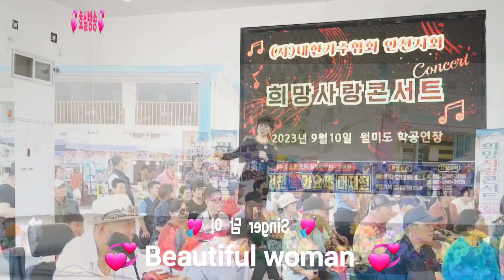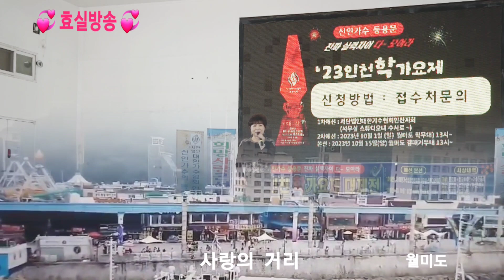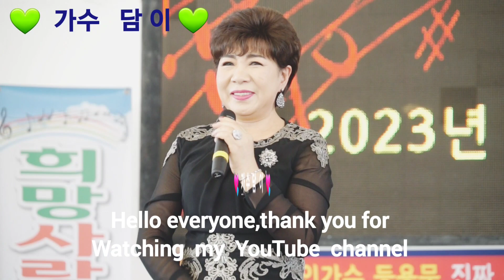Beautiful popularity Singer 💘 담 이 💘사랑의거리~눈물나게보고싶-문희옥/효실방송